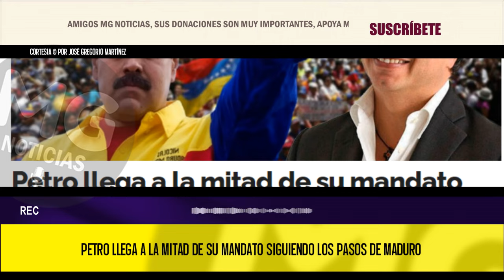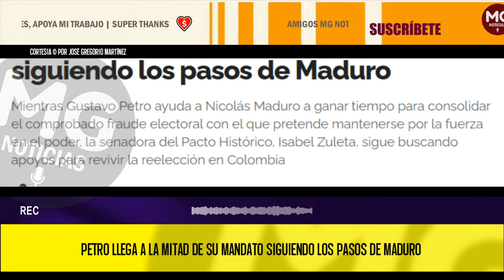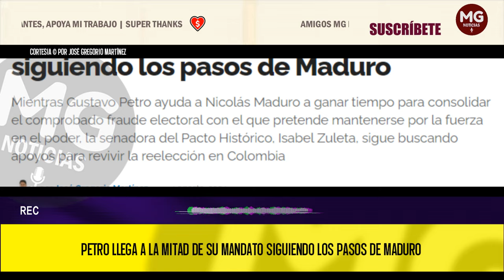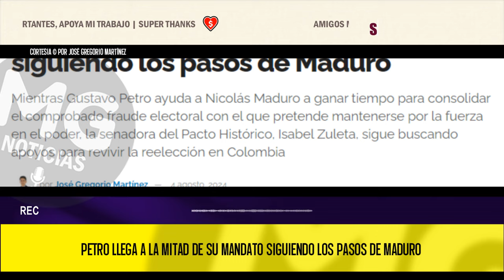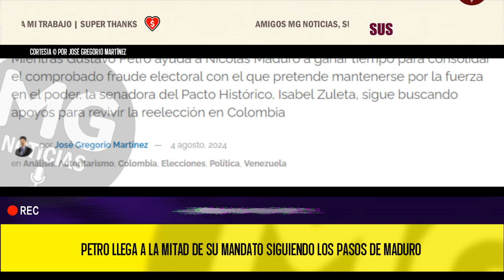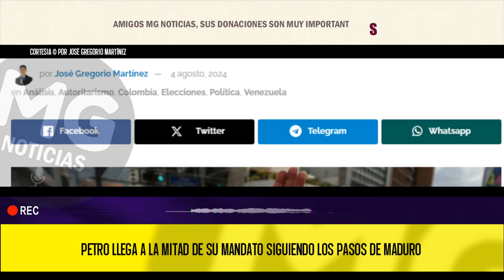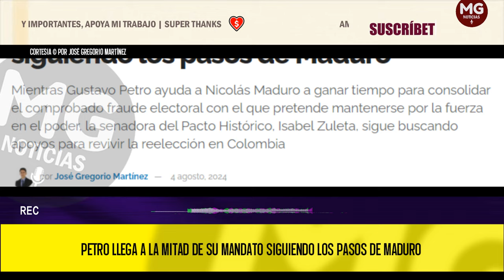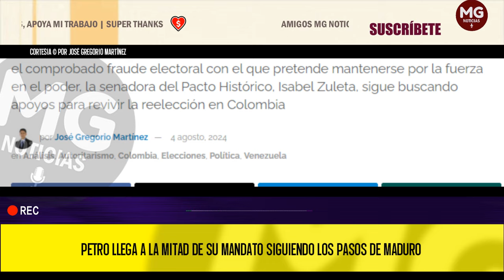PETRO LLEGA A LA MITAD DE SU MANDATO SIGUIENDO LOS PASOS DE MADURO 📢 por José Gregorio Martínez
Mientras Gustavo Petro ayuda a Nicolás Maduro a ganar tiempo para consolidar el comprobado fraude electoral con el que pretende mantenerse por la fuerza en el poder, la senadora del Pacto Histórico, Isabel Zuleta, sigue buscando apoyos para revivir la reelección en Colombia.
columna JOSÉ GREGORIO MARTÍNEZ